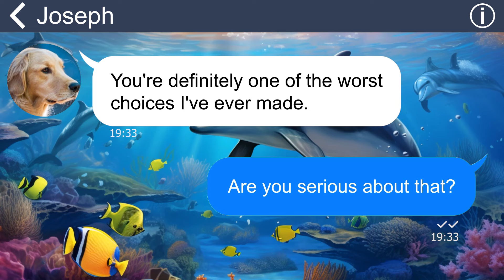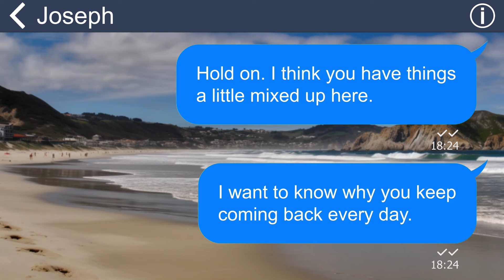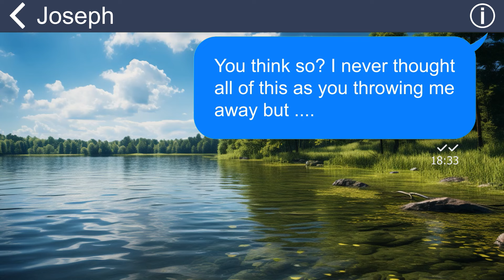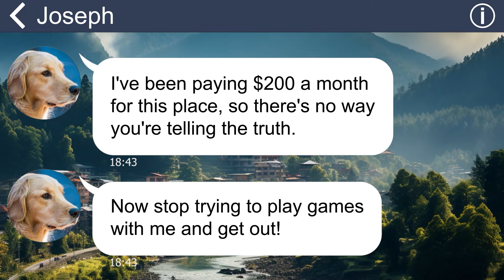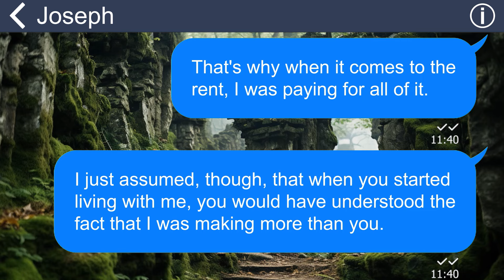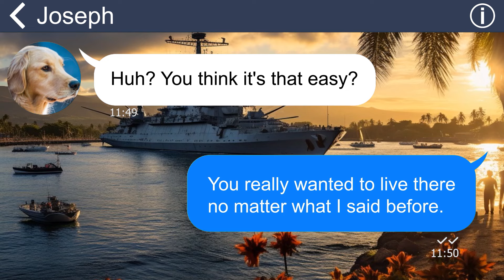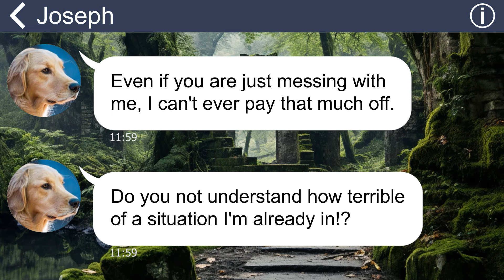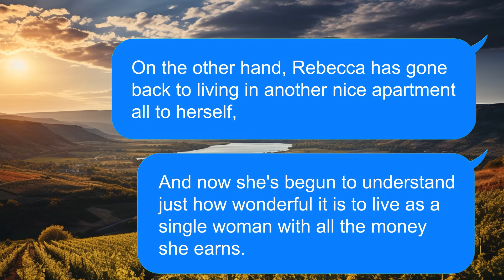[Apple] My ex-husband thought he could get the house in peace after cheating on me - not that easy!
Summary: My husband suddenly asked for a divorce with a reason that I suddenly became old and ugly. I agreed immediately and even transferred the name of the house to him and his girlfriend. But this causes him to make a shocking discovery and fall into financial hardship.